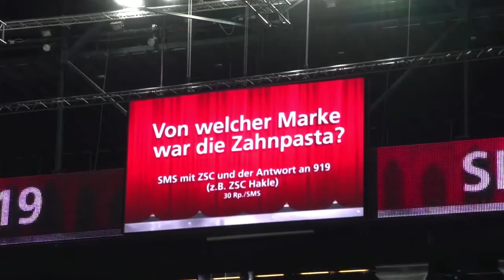ZSC Livespiel Ottos